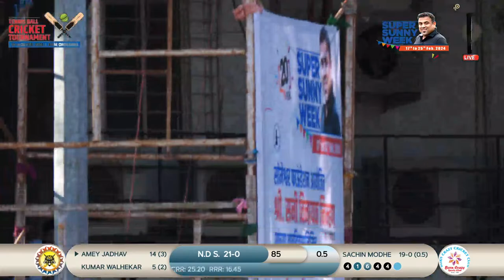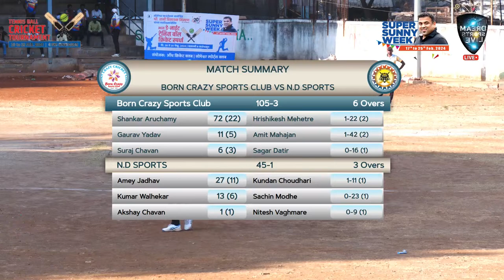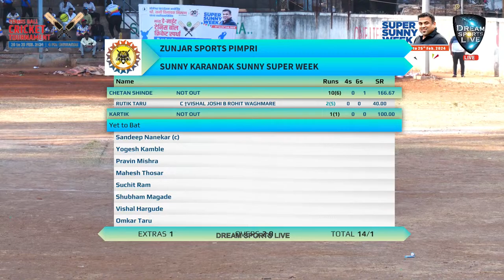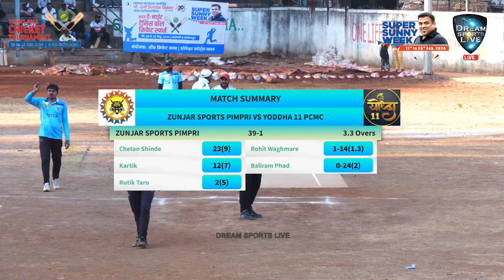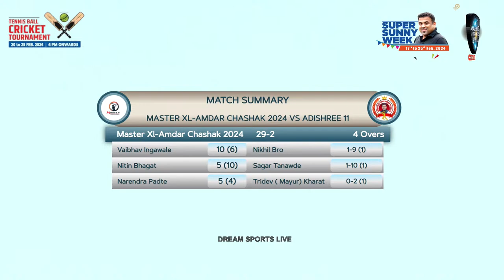SUPER SUNNY WEEK ||DAY 5 TENNIS BALL CRICKET TOURNAMENT || SUNNY NIMHAN|DREAM SPORTS LIVE|PCTCA HALF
🔴LIVE SUPER SUNNY WEEK ||DAY 5 TENNIS BALL CRICKET TOURNAMENT || SUNNY NIMHAN|DREAM SPORTS LIVE|PCTCA HALF || ORG. BY SOMESHWAR FOUNDATION & SUNNY NIMHAN || LIVE BY DREAM SPORTS LIVE